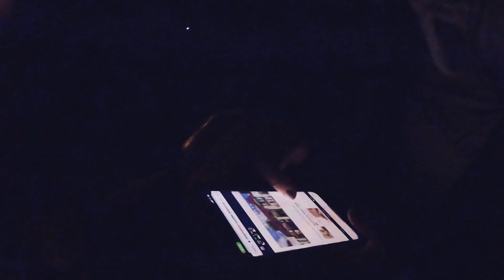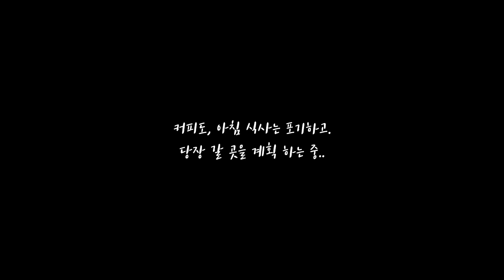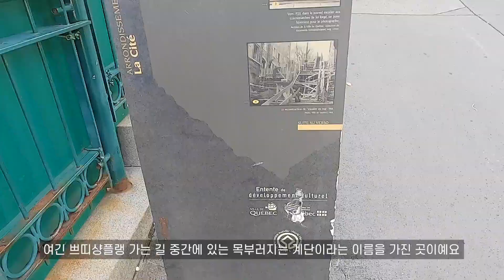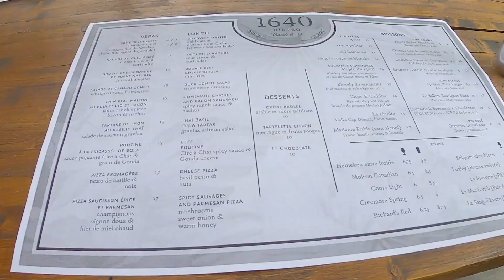Canada Road Trip / 캐나다 로드트립 / Quebec city / 뉴브런즈윅 여행제한 / 퀘벡시티 동부여행 / Quebec / 퀘벡 / 부부여행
* 9월 중순 촬영된 영상입니다:)

하...
P.E.I 에 갈 생각에 엄청 들떠서 10시간을 운전해서 갔는데.
코로나로 인해 여행제한으로 진입이 금지되었으니 다시 퀘벡으로 돌아가라구?
우리 그런 뉴스는 어디서도 왜 들은 적이 없죠 왜 ㅠㅠㅠ
이미 멀리 떠나와버린 우리, 진짜 우리 어떡해???

카메라 : GoPro 8 black